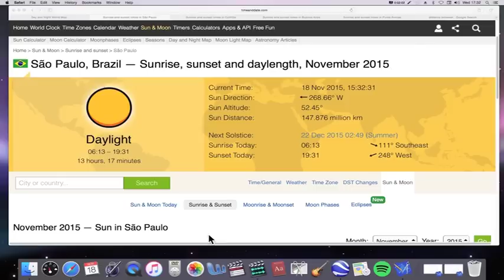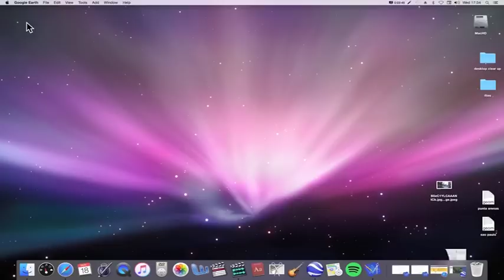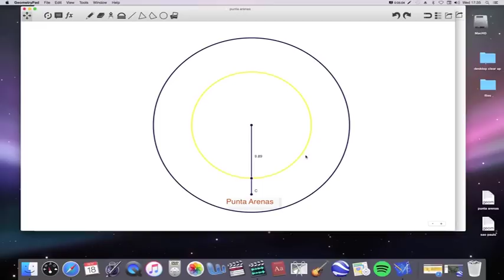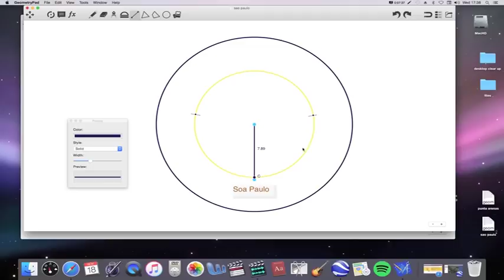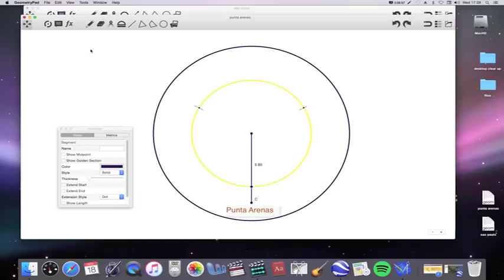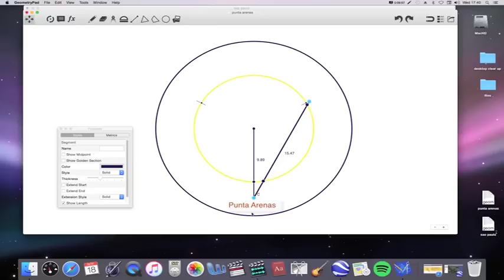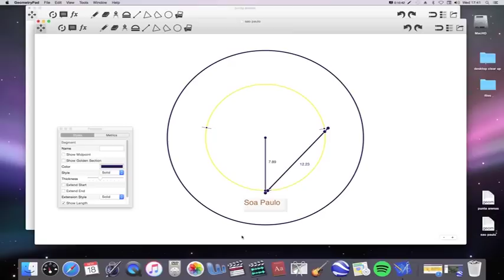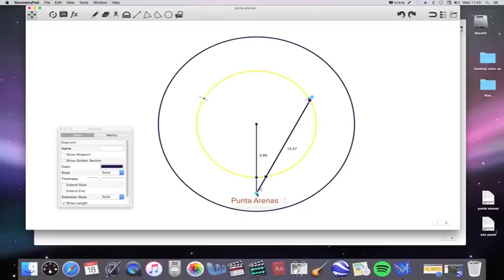Flat Earth Debunked: daylight in the southern hemisphere